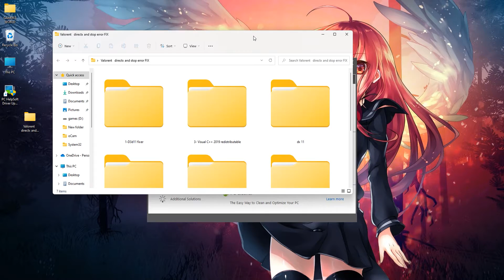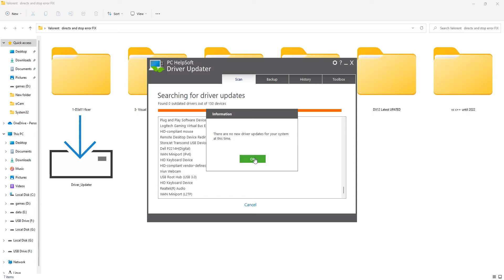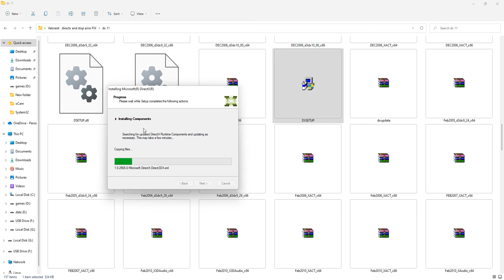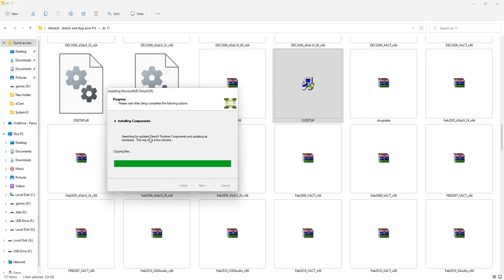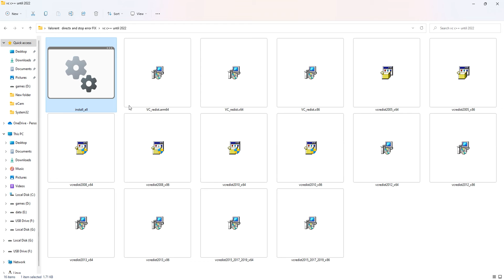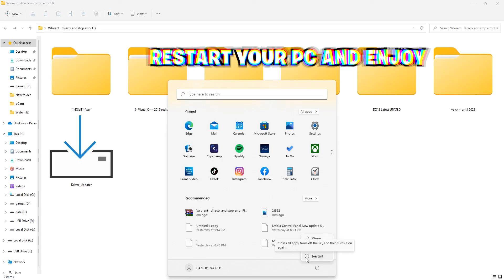DX11 Feature Level 10.0 is required to run the engine Valorant | Directx runtime & System Error FIX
In this video  i am going to show you DX11 Feature Level 10.0 is required to run the engine Valorant | Directx runtime & System Error FIX . we are using our own softwares and alrights goes to us... so please like,share and subscribe us to  bring  motivation  for future.

My Computer (PC) Specs:
CPU: Intel Core i3-6500
GPU: GeForce GTX 950
RAM: 8 GB
Motherboard: MSI-7817
Power Supply: EVGA 80 Plus Bronze 500W
1 x Western Digital 500GB Hard Drive

Softwares:-
⍟Photoshop CC